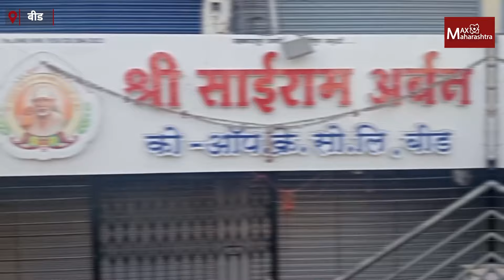Beed मध्ये ठेवीदारांचे अश्रू अनावर, Sushma Andhare रस्त्यावर...| MaxMaharashtra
बीड जिल्ह्यात गेल्या सहा महिन्यापासून पतसंस्थेचा घोटाळा आणि गोंधळ चालू असल्याने ठेवीदार आक्रमक झालेत. आतापर्यंत अनेक मोर्चे आंदोलन करण्यात आली. मात्र, मात्र ती निष्फळ ठरली आहेत.  आता उद्धव ठाकरे गटाच्या उपनेत्या सुषमा अंधारेंनी देखील या सगळ्या प्रकारात उडी घेतली आहे. आज चक्क त्यांनी बीडमध्ये ठेविदारांसह मोर्चा काढत जिल्हाधिकाऱ्यांना तात्काळ पतसंस्था आणि त्यांच्या संचालकावरून कारवाई करण्याचे निवेदन दिले. आहेत मात्र या वेळेसच अनेक ठेवीदारांना देखील अश्रू अनावर झाले आहेत.